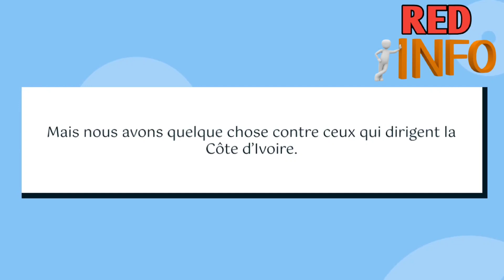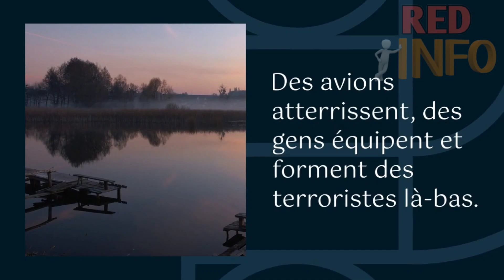Capitaine Ibrahim Traoré